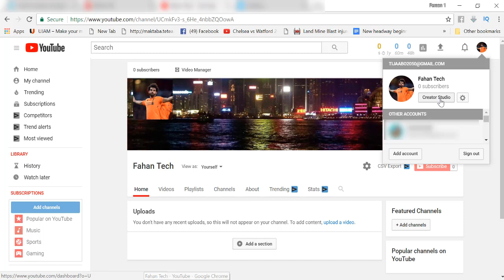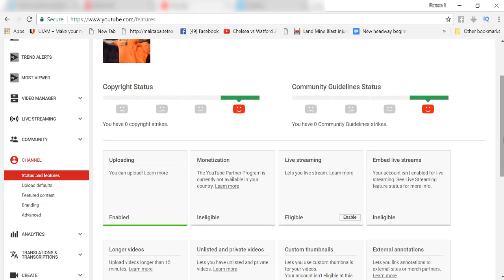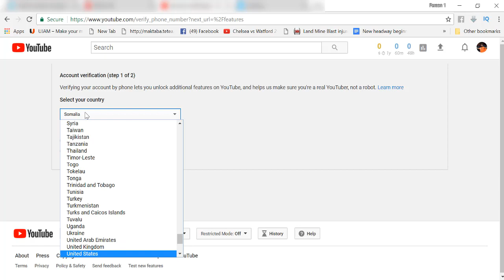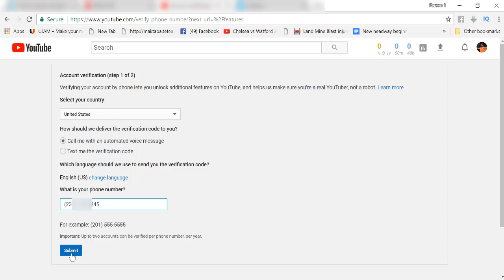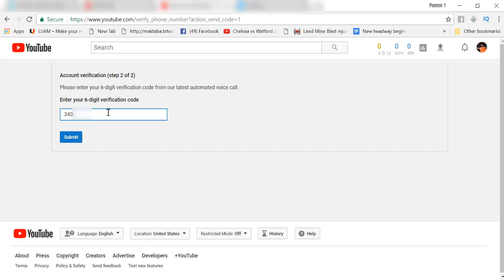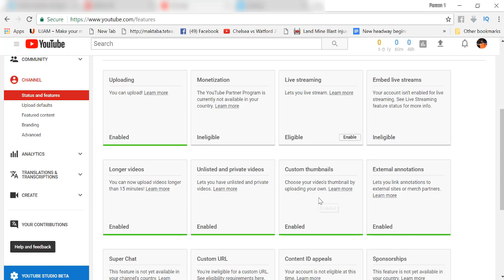Sida Verified Loga Dhigo youtube channel | How to verify youtube channel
Sida Verified Loga Dhigo youtube channel